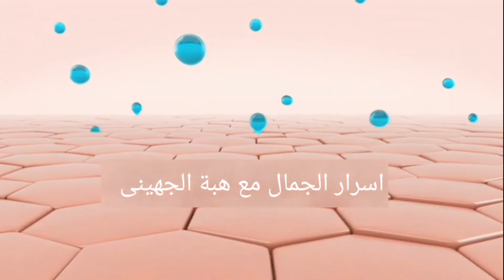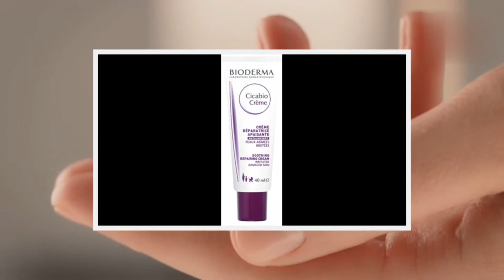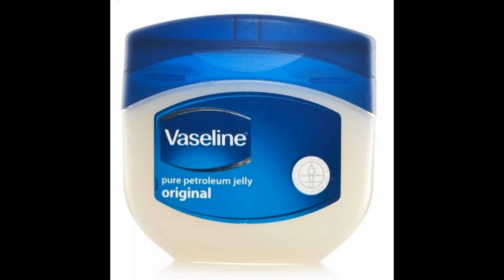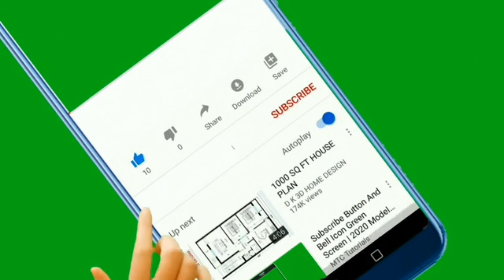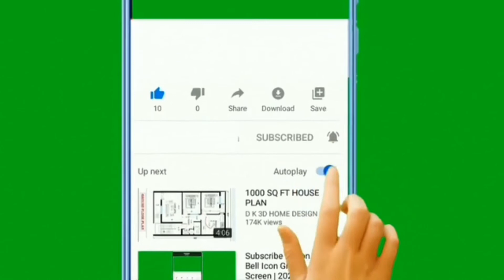روتين العنايه بالبشرة الجافه / ماركات المرطبات المناسبه للبشرة الجافه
البشره_الجافه وروتين العنايه بها فى فصل الشتاء وماركات الكريمات المناسبه لها
الفيديو يعرض كيفية الاهتمام بالبشرة الجافه عموما وفى فصل الشتاء خصيصا
لا تنسوا تشجيعى بلايك واشتراككم فى القناة يسعدنى جدا
ودمتم بخير احبتبى المتابعين فى كل مكان 💕
القاكم باذن الله فى وصفات اكتر ولكن شجعونى لاستمر
سوف اترك لكم وصفات رائعه وفعاله للشعر فى اول تعليق مثبت باذن الله

حسابى على الانستجرام 🌹
heba_elgehainy
صفحتى الشخصيه على الفيس

هاشتاجات الخاصه بالقناه

روتين _العنايه_ بالبشرة-_الجافه